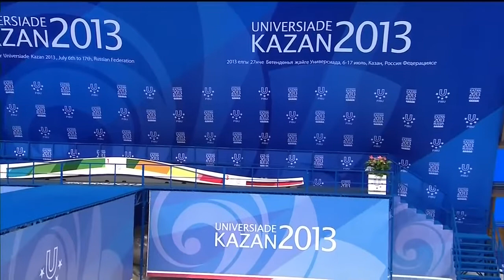Kazan2013 Women's 3m springboard final